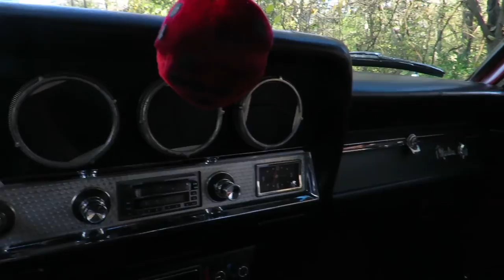1966 AMC Marlin (SOLD)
1966 AMC Marlin Coupe

Documentation includes original AMC owner’s manual, original AMC technical and service manual, vehicle log from 2000 to 2015, a booklet of black-and-white 1960s Rambler and AMC advertising, repair and service receipts, classic, AM/FM stereo owner’s manual, a copy of the June 7, 1988 issue of “Collectible Automobile” magazine featuring the 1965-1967 Marlin; and a March 1965 issue of Motor Trend Magazine, which featured the 1965 ½ Marlin on its cover
The 789th Marlin made for 1966
Driven by same owner for more than 35 years!
Restored in 2001 at 63,000 miles; 1,930 miles since restoration
287 CID V-8 engine
Three-speed automatic transmission
Dark red exterior with eye-catching two-tone interior
Retrofitted with Vintage Air classic air-conditioning in 2003; operating and rotary control panel instructions included

Still generating that mod, groovy vibe 50 years later is this 1966 AMC Marlin, offered by MotoeXotica Classic Cars. Lovingly cared for by its previous owner, who drove this car for more than 35 years!

Its dark red exterior is in good overall condition, with some minor blemishes visible upon close inspection, on the nose, rear fenders and driver’s side door. The radio antenna is missing but otherwise, the trim is in similar good order. The car’s lights are intact and clear, as are the car’s windows. This Marlin two-door rolls on Goodyear Viva 2 radials, size 205/75R14 all around and has factory wheel covers.

Made in American Motors’ Kenosha, Wisconsin factory, this car left the factory with aqua paint. Under the hood is a 287 CID V-8 engine mated to a three-speed automatic transmission. Vintage Air classic air-conditioning was added to the car in 2003.

Inside, the two-tone interior continues the vibe set forth by the exterior. The split front bench and rear bench seats are in excellent shape; the matching carpet is in very good order, as is the matching headliner. The dashboard is in one piece and the two-spoke steering wheel is in very good shape. The two-tone hues continue to the door panels, which are also in good order. The mirrors are in good shape, with the sideview units taken from a more recent vehicle. Completing the interior is a modern AM/FM stereo with cassette deck and at least two speakers.

Included in the car’s documentation is a hand-written vehicle log, dating back to March 15, 2000 until January 12, 2015.

The Rambler Marlin became known as the AMC Marlin starting with the 1966 model year. All references to the historic Rambler brand name were removed from the car and promotional materials. This was part of new president Roy Abernethy’s remake of AMC’s corporate identity, divorcing the larger car lines from the Rambler brand and the economy compact car image. The other changes were minor (e.g. a slight modification to the extruded aluminum grille, a front sway bar made standard on six-cylinder models, and an optional black vinyl roof cover that continued over the trunk opening). New was an electronic tach on the top of the dash.

The year also saw the introduction of the fastback Dodge Charger, a derivative of the intermediate-sized Dodge Coronet and a sporty model in direct response to the Marlin. The Charger “was immediately paired up in the automotive press with American Motors’ year-old Marlin, another fastback specialty machine.” “The fastback Charger had been introduced in mid-season of 1966 in retaliation to the AMC Marlin, Mustang and Plymouth’s Barracuda.” Together, the intermediate-sized Charger and Marlin were “unusual, distinctive and in a class by themselves.” General Motors and Ford also positioned products similar to the Marlin as specialized “personal luxury” coupes and introduced two-door fastback versions of their full- and intermediate-sized car lines.

VIN: A6KA97T100790